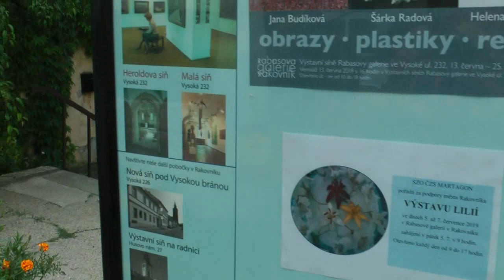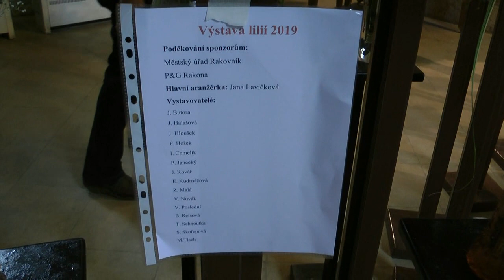32. Výstava lilií v Rakovníku v RG 5 .-7. 7. 2019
Pořádá SZO ČZS MARTAGON -  Heroldova síň Rabasovy galerie v Rakovníku